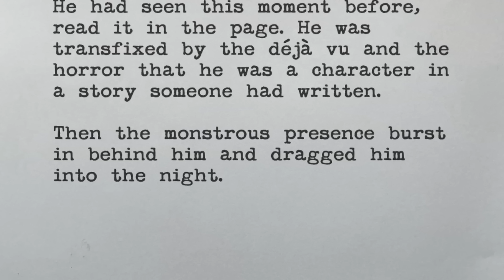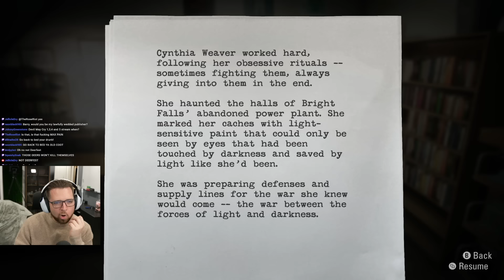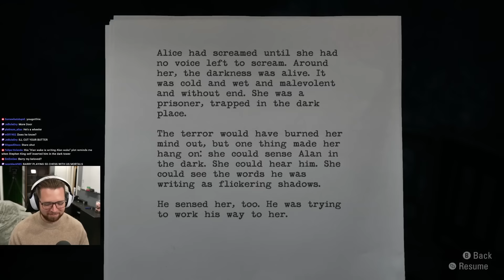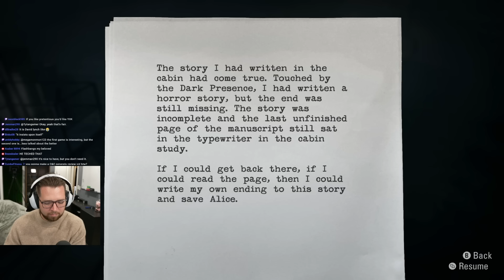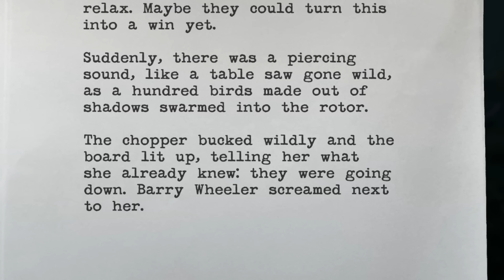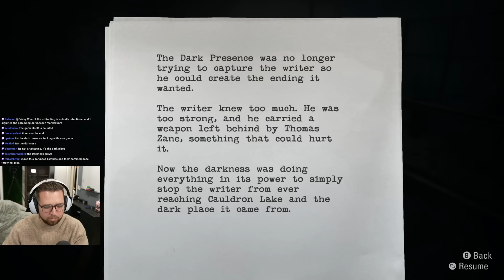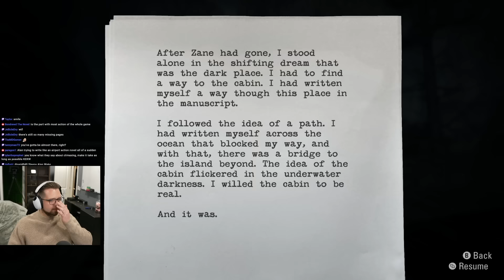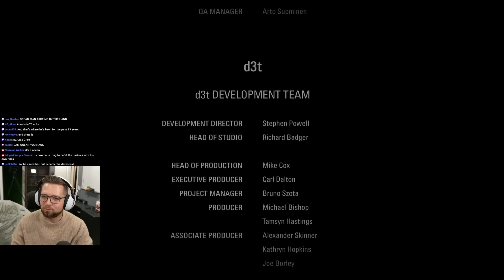Salmon Bake You HACK | Alan Wake 1 Bricky Highlights